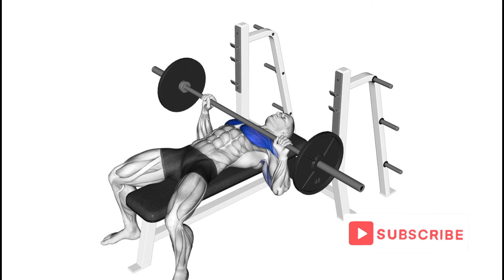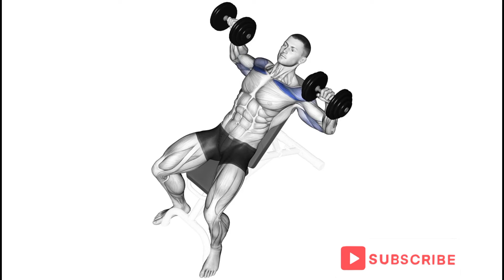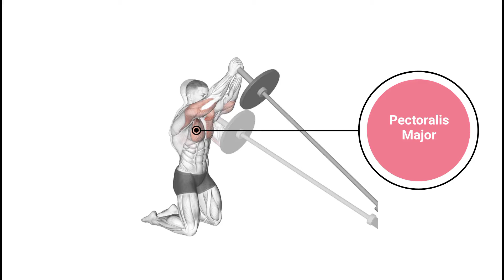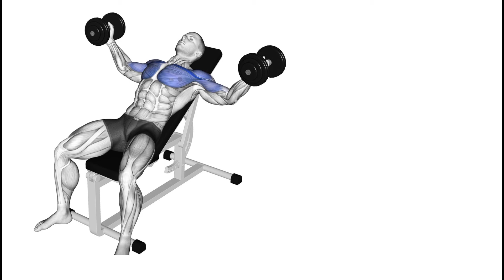Transform Your Chest with AJ Ellison's Secrets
In this must-watch video, we present the ultimate chest workout guide featuring the incredible AJ Ellison! Unleash the power within your chest muscles as AJ shares his expert tips, techniques, and exercises that will transform your upper-body strength. Whether you're a fitness enthusiast, bodybuilder, or simply looking to level up your workout, this comprehensive guide is a game-changer.

Prepare to be inspired by AJ's incredible physique and his dedication to sculpting a powerful chest. With years of experience and undeniable results, AJ is here to guide you through a series of intensive exercises, emphasizing proper form, muscle activation, and maximum growth. From chest presses to cable flyes, this workout routine covers it all, leaving no stone unturned.

Not only does AJ demonstrate each exercise with precision, but he also shares invaluable insights on how to address common challenges and avoid injury. As you follow along, you'll learn the exact techniques that AJ utilizes to achieve his impressive chest development. Get ready to take your training to new heights and unlock your full potential with AJ Ellison as your mentor.

In addition to the workout itself, this video dives into valuable nutritional advice that complements your chest training. Learn about the protein-rich diet AJ follows to fuel his gains, the importance of supplements, and how to nourish your body for optimal muscle growth. AJ's guidance extends beyond the gym, ensuring you have all the tools necessary to optimize your results and achieve a well-rounded approach to fitness.

Don't miss out on this exclusive opportunity to witness AJ Ellison's extraordinary chest workout routine. Join the legions of individuals who have achieved remarkable results by incorporating AJ's techniques into their fitness journey. The time for ordinary chest workouts is over—it's time to unleash your ultimate chest potential with the AJ Ellison Workout Guide!

Stay motivated, challenge yourself, and let AJ be your ultimate fitness inspiration. Let's embark on this incredible chest workout journey together—your dream physique awaits!